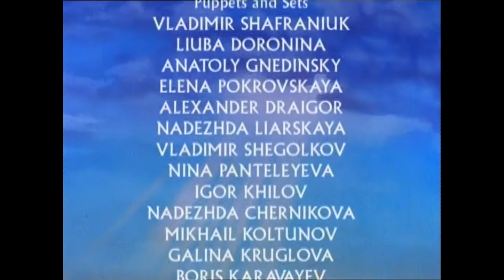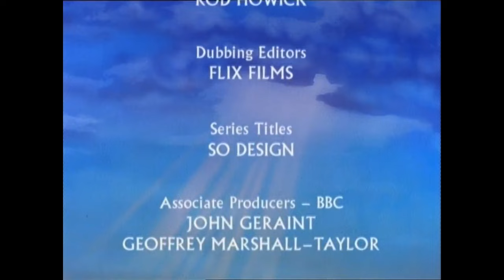Testament - The Bible in Animation - Ruth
This is the story of a woman whose name has becomes synonymous with love and fidelity. In a moving tale, Ruth follows her mother-in-law Naomi back to Naomi's native Bethlehem after the sad death of both women's husbands. Working hard in the fields to feed herself and Naomi, Ruth finds her feeling for her kinsman Boaz run deeper than gratitude for his help with the work. Prepared to marry for Naomi's sake, Ruth's loyalty touches Boaz and he decides to challenge the claim of a closer relative for Ruth's hand.